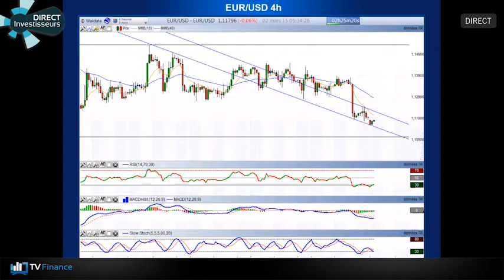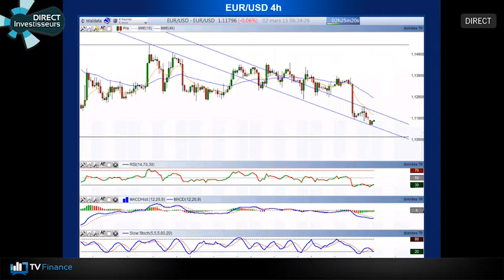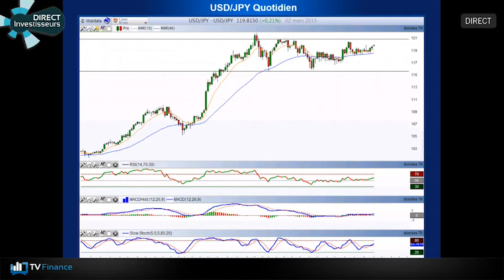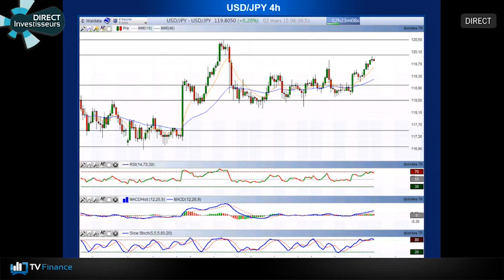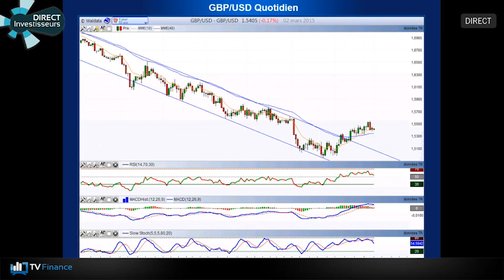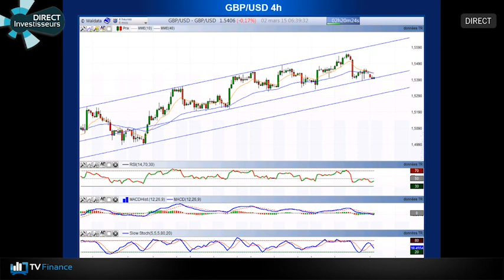En direct sur 'Trading Tv' avec Benoit Fernandez Riou de 'Waltrade Institut' du 05 03 2015